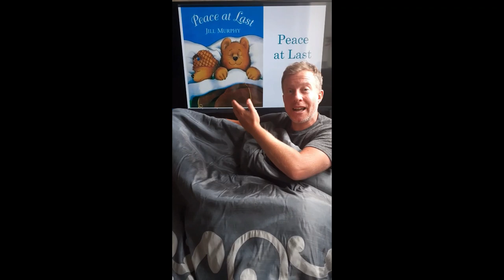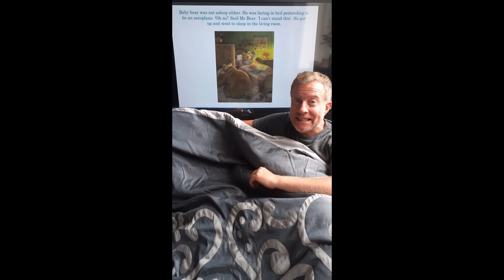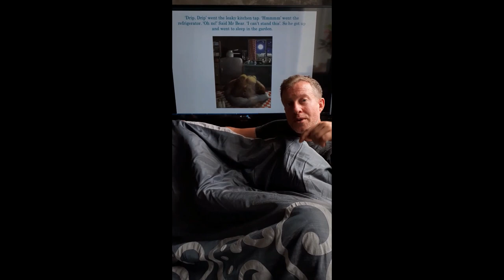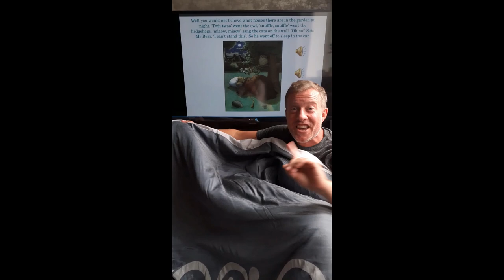Peace At Last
Tonight's story is read by our Wallabies teacher Richard 😊